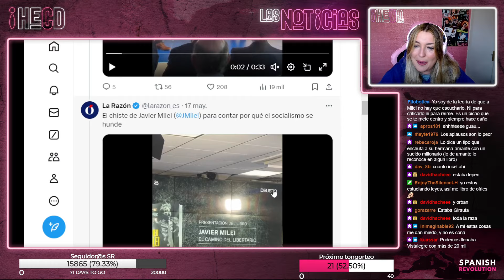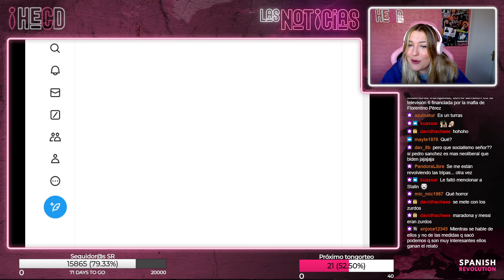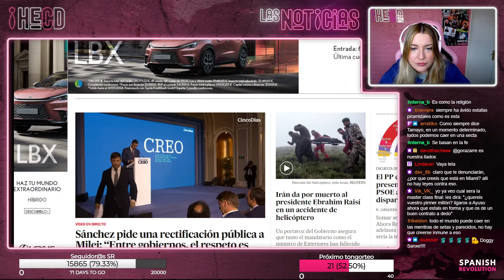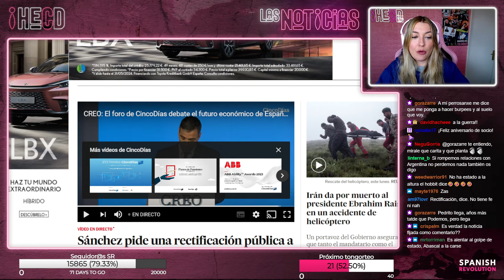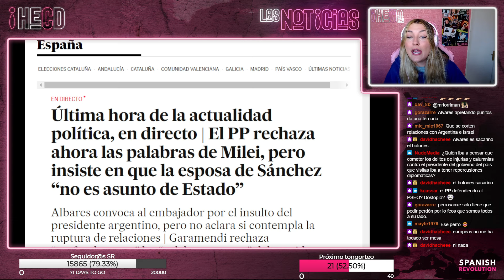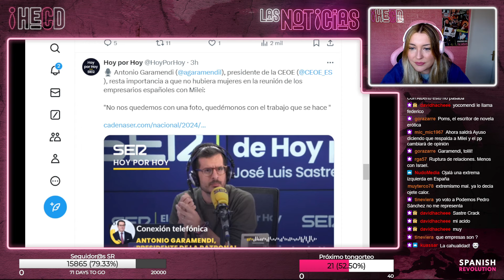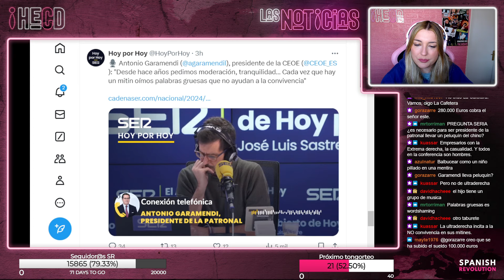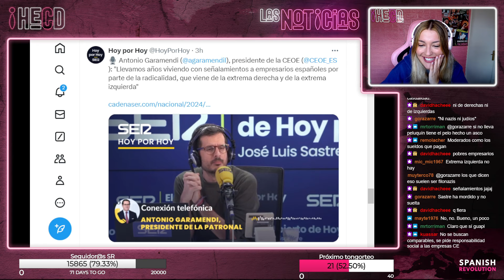Crisis diplomática creada por Milei, la respuesta de Sánchez, del PP , de Garamendi-HECD Marina Lobo